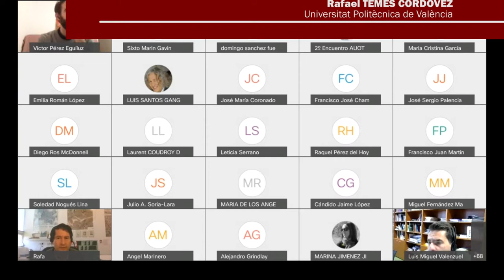II AUOT - 03 Conocer AUOT Preguntas y debates con los ponentes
II Encuentro Estatal de Profesorado del Área de Urbanismo y Ordenación del Territorio (Valladolid, 26 de enero de 2021, España).

“Conocer AUOT Preguntas y debates con los ponentes” - Luis Miguel Valenzuela Montes (UGr) y Rafael Temes Cordovez (UPV)

Este es el programa completo de la jornada, cuyas grabaciones pueden encontrarse en la lista de reproducción:
13h00  “Conocer AUOT (I): encuesta al profesorado” - Luis Miguel Valenzuela Montes (UGr)

13h30  “Conocer AUOT (II): el área de conocimiento en datos” - Rafael Temes Cordovez (UPV)

14h00  Preguntas y debates con los ponentes

15h30  Mesa redonda “Retos y perspectivas de la docencia del urbanismo hoy”. Participan: Paulo Pinho (AESOP), Laurent Coudroy de Lille (APERAU) y Carlos Llop Torné (UPC). Modera: María Castrillo Romón (IUU-UVa)

16h30  Mesa redonda “Formación y reconocimiento profesional de los urbanistas”.  Participan: Angel Marinero Peral (AETU), Javier Martínez Callejo (UAAU), Joaquín Farinós Dasí (FUNDICOT), José María Ezquiaga Domínguez (UPM, AETU) y José Luis Miralles (UPV). Modera: Enrique Rodrigo González (IUU-UVa)

17h30  Presentación del tercer encuentro estatal AUOT en Valencia

18h00  “La incorporación de la Agenda Urbana en la docencia del urbanismo”. Agustín Hernández Aja (UPM) y Sonia Hernández Partal (MITMA)

18h15 “Los estudios sobre las formas urbanas, un espacio de convergencia interdisciplinar: ISUF-H”. Javier Monclús Fraga (ISUF, UNIZAR)

18h30 “Urbanismo y género en España: estado de la cuestión” - Inés Sánchez de Madariaga (UPM)

18h45 “Historia urbana: tendiendo puentes” - Rubén Pallol Trigueros (AIHU, UCM)